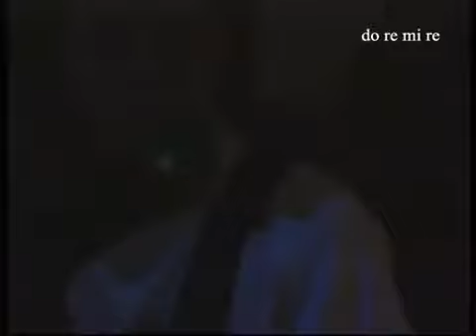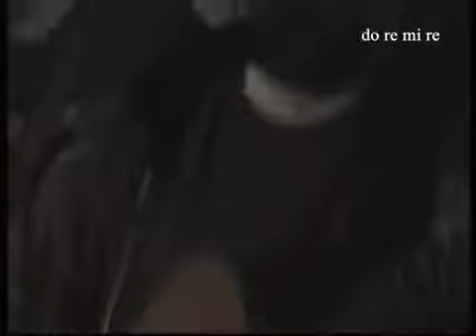Dedas And Babas - Going Down The Road, Venus, You Never Can Tell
Dedas And Babas - Going down the road, Venus, You never can tell Viveur BP